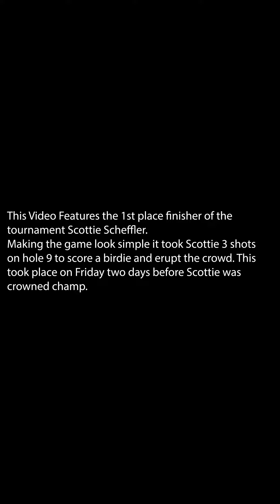Video Element - Multimedia Package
Photos and Videos shot by : Greg Graves
All shooting was taken on the Friday round at TPC Scottsdale.